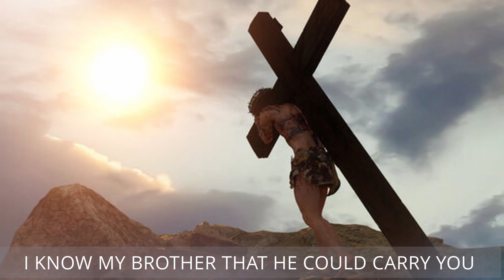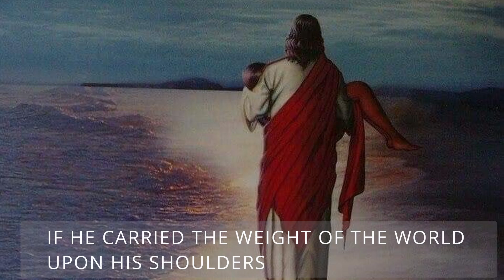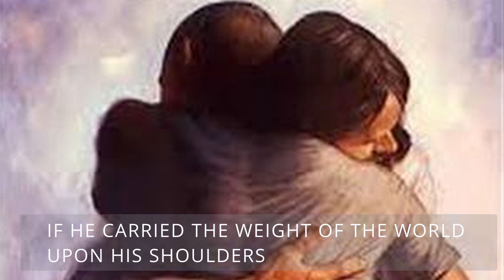HE WILL CARRY YOU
NO MATTER WHAT YOU ARE GOING THROUGH GOD WILL BE THERE FOR YOU